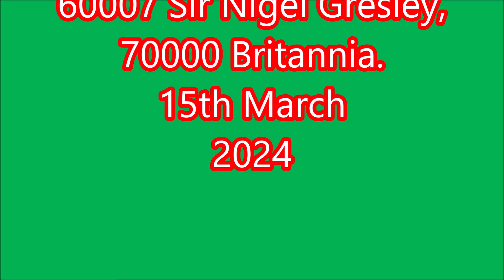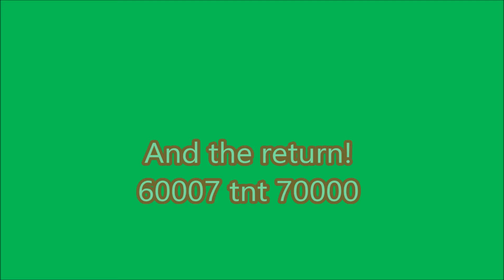WOW!!!! What a double header!!!! Sir Nigel Gresley & Britannia!! East Lancs Railway!15th March 2024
Two iconic Pacific steam locos, double headed!!  60007 Sir Nigel Gresley and 70000 Britannia.
First double headed, Bury to Rawtenstall, the tnt back to Bury.
Seen at the East Lancashire Railway, Legends of Steam.
15th march 2024